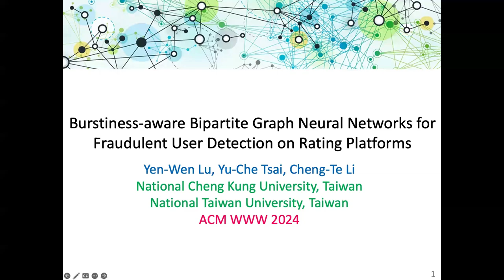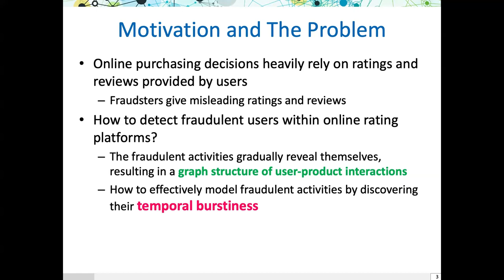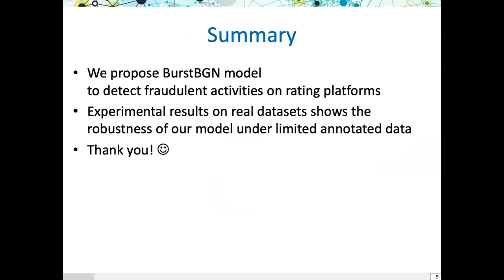[shp6861] Burstiness-aware Bipartite Graph Neural Networks for Fraudulent User Detection on Rating P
"Burstiness-aware Bipartite Graph Neural Networks for Fraudulent User Detection on Rating Platforms

Yen-Wen Lu, Yu-Che Tsai and Cheng-Te Li"